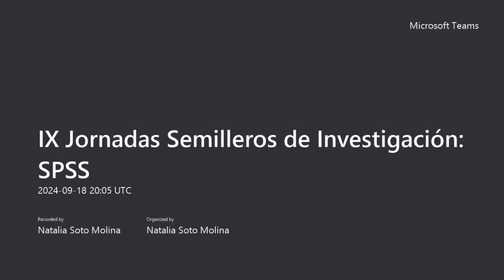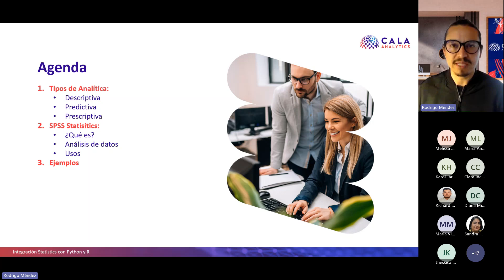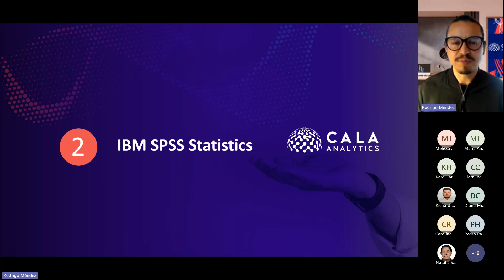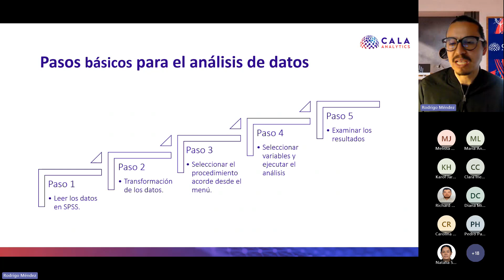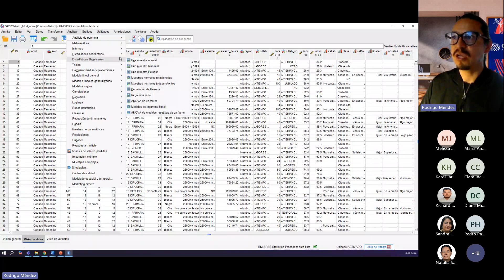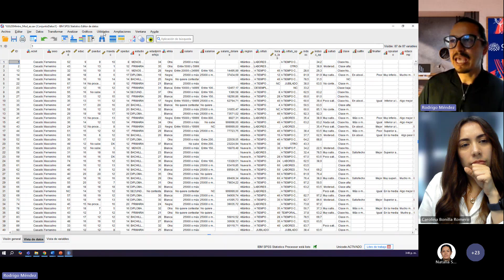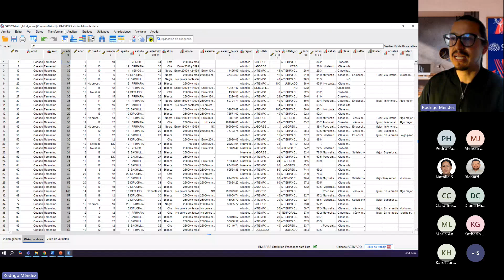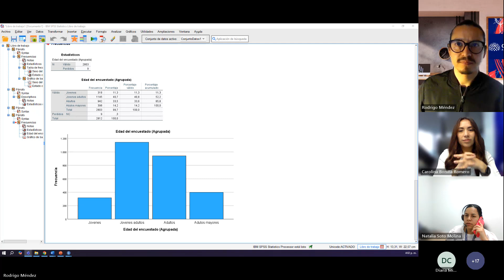IX Jornadas Semilleros de Investigación análisis de datos con SPSS 20240918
IX Jornadas Semilleros de Investigación análisis de datos con SPSS 20240918/Rodrígo Mendez Cala Analytics